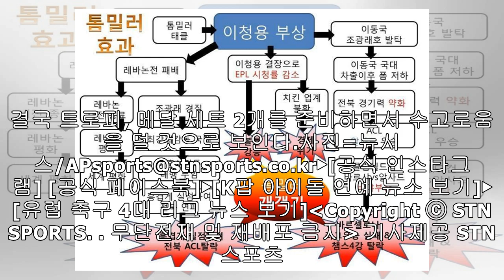'혼돈의 우승 경쟁' EPL, 만일의 상황 대비...'트로피+메달 세트' 2개 준비